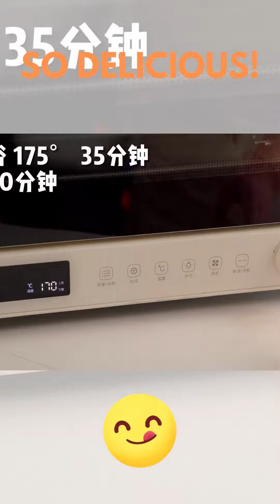How To Make Authentic New York Cheesecake 😍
This New York cheese cake recipe has the classic taste of Americak cheesecake. if you re feeling fancy for the dessert, this is a must try!